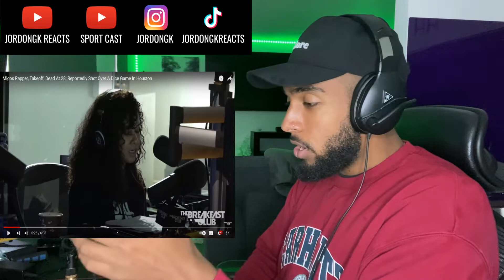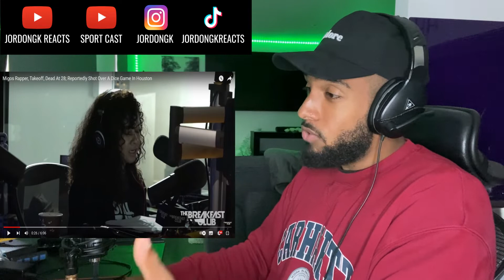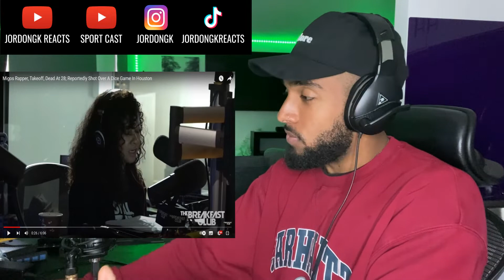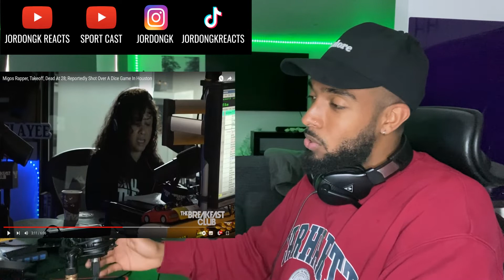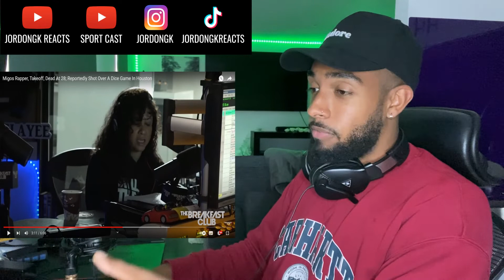TAKEOFF SHOT OVER A DICE GAME? REACTION!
These are the moments in life we all need to sit back and realise how precious life is and how it can be taken within a blink of an eye. Takeoff a 28 year old man still full of life and many years ahead of him taken, over an argument. My condolences to him and the family.

*GEAR THE I USE:
RING LIGHT
GAMING TABLE
ACER LAPTOP